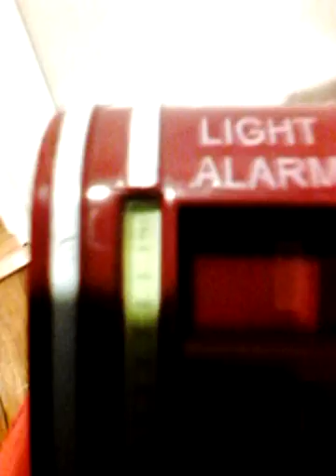My fire alarms